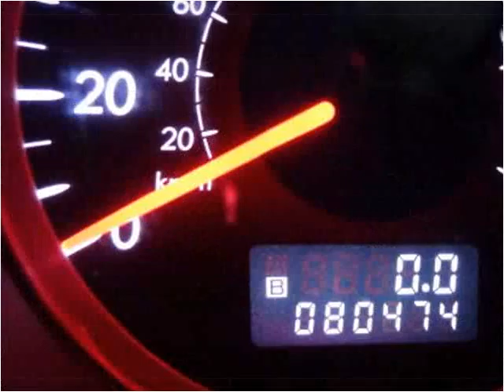2008 Subaru Tribeca Used Cars Salt Lake City UT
This 2008 Subaru Tribeca is available from Car City.